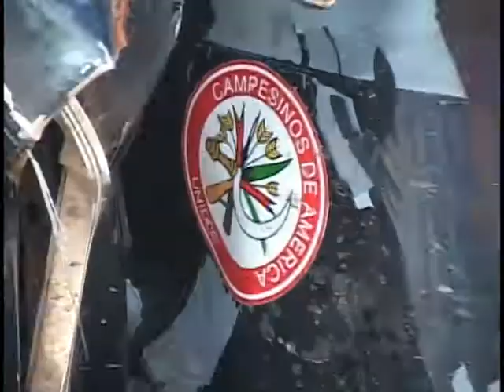Se accidentan jornaleros agrícolas en Villa Unión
Al menos 13 personas lesionados entre estos 3 menores de edad dejó como saldo el accidente de una camioneta que transportaba a jornaleros agrícolas.

El percance se registró a las 8:10 de la mañana de este martes por la carretera internacional México 15 con dirección de norte a sur, justo al terminar el puente del Río Presidio al ingresar a la sindicatura de Villa Unión.

Los trabajadores del campo iban a bordo de una camioneta Chevrolet de redilas modelo antiguo, al parecer se le atravesó un vehículo y terminó impactándose con el barandal del puente y con la estructura que sostiene los señalamientos carreteros.

Decenas de elementos de los cuerpos de auxilio participaron en las labores para rescatar a los lesionados, el chofer de la unidad identificado como Carlos Velarde quedó prensado y tardó más de una hora en ser rescatado.

8 de los lesionados fueron llevados al Hospital General y 5 al Seguro Social de Mazatlán, aunque testigos dijeron que en la unidad iban más personas que presentaron lesiones menores pero que decidieron irse  antes del arribo de las autoridades.

Al parecer los trabajadores eran de la comunidad de Barrón y se dirigían  a trabajar en la cosecha de chile en la zona de El Walamo.

Elementos de la Policía Federal de Proximidad Social acudieron para iniciar los peritajes y la investigación correspondiente.